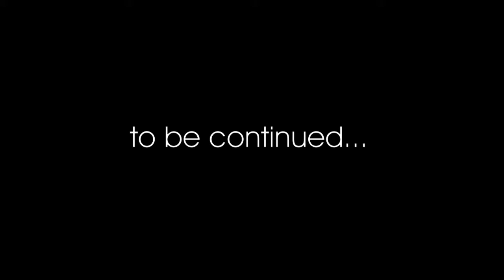Lian & Danny Wedding Trailer [Cancun,Mexico]